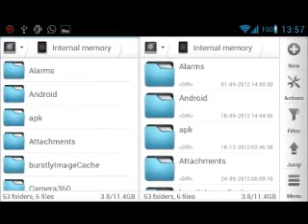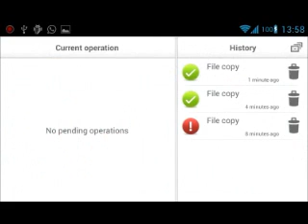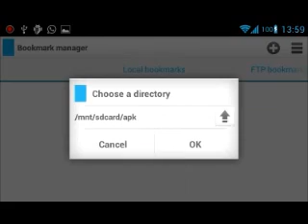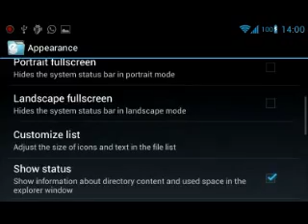The best file explorer on android, Solid Explorer Unlocker apk video review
solid explorer unlocker 1.0
93 explorer solid axle